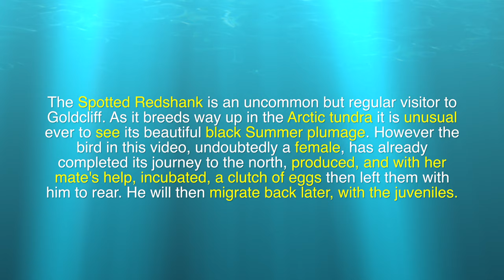Spotted Redshank in Summer plumage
This video shows a female Spotted Redshank in beautiful Summer Plumage, not often seen in the U.K.. as they breed in the Arctic. It was recorded in Goldcliff, Newport Wetlands.